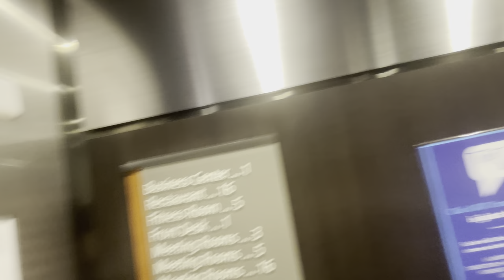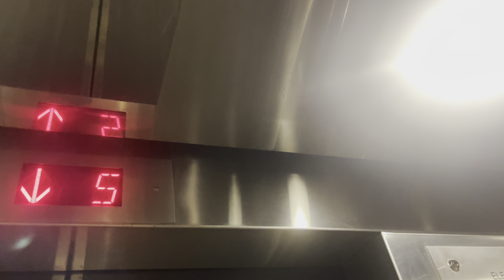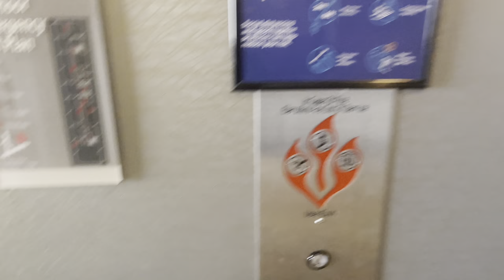Modernized Montgomery Traction Elevators @ Doubletree hotel Cedar Rapids, IA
Fills the same role as the Radisson in Lansing. One downtown hotel.